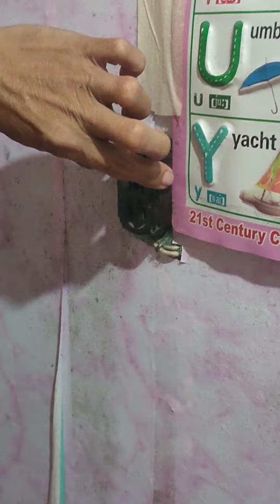Paano ayusin ang maluwag na outlet